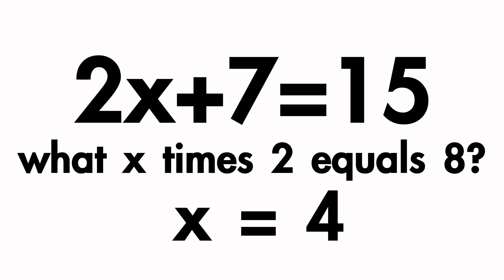【物理一分鐘】學習的樂趣：費曼談數學教育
製作這短片的原因並非要討論「如何做數學」，而是「如何教數學」。

在「重複加法」例子之中，相乘的兩個數字的次序確實有分別，這關乎嚴謹的數學定義。三乘五等於五乘三，是實數的特質，在其他數學概念中並非必然。

然而，這並非代表小學生的答案是錯的。在小學階段，我們教導實數四則運算，三個五相加與五個三相加的確是一樣的。如非教授嚴謹的數學定義，根本沒必要硬說小學生錯誤；相反地，我們可說「答案一樣，所以你在運算上是正確的。不過，如果有興趣知道更多，我們可以來討論一下在什麼情況下為何兩個概念是不同的啊！」哪一個方法更能引發學生的求知欲？這跟我們不會在小學教牛頓力學甚或廣義相對論的理由是一樣的。

我相信學習的動力是對世界的好奇心。我愛物理、我愛天文、我愛科學和數學，所以我希望我給下一代的教育，是把我所愛的知識分享給他們，使他們知道學習應該是件有趣的事。